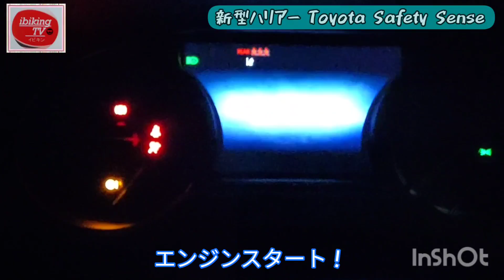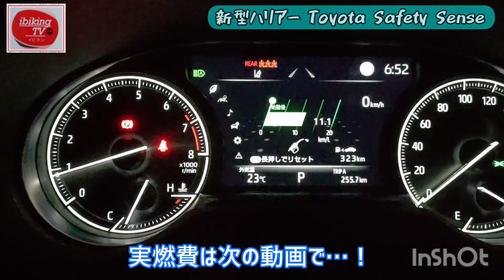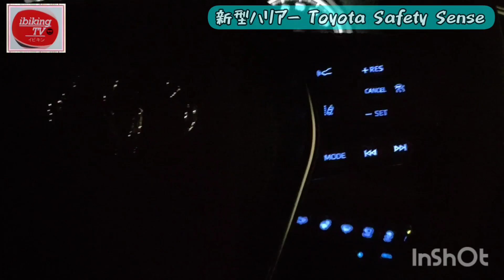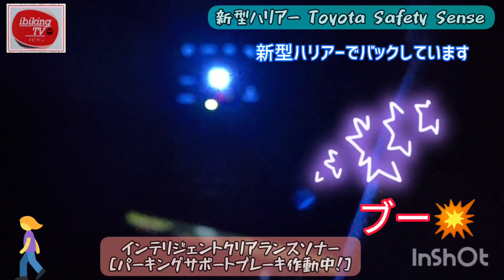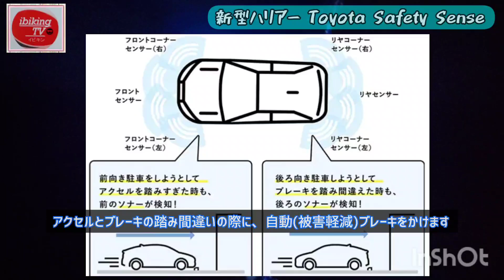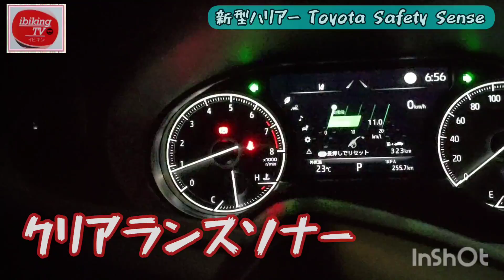【新型ハリアー納車】Toyota Safety Sense 安全装備についてご紹介！インテリジェントクリアランスソナー[パーキングサポートブレーキ]TOYOTA HARRIER(VENZA) 2020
新型ハリアー　Z Leather Package　ホワイトパールクリスタルシャイン 納車されました。
インテリジェントクリアランスソナー[パーキングサポートブレーキ]が作動してびっくりしたのでその時の様子を紹介します。

▼【新型ハリアー】ディスプレイオーディオはCDが聴けるのか？

▼アクションカメラ GoPro（ゴープロ） HERO8 Black 限定ボックスセット

●ご要望のご依頼などはコメント欄、カーチューン、Twitterにお願いします✨😊

【関連動画】
▼パーキングサポートブレーキってどうなの？新型ハリアーで実験してみた！【AVEST】 toyota harrier 80 インテリジェントクリアランスソナー
▼【新型ハリアー納車されて分かった罠!!!】まさかこんな落とし穴があったとは…これから納車される方は要注意です!!! ドラレコ動画公開! | TOYOTA HARRIER(VENZA) 2020
▼【新型ハリアー納車式!】調光パノラマルーフ･録画機能付ミラーなど気になる装備もチェック！ | TOYOTA HARRIER(VENZA) 2020
▼新型ハリアー Zレザーパッケージ モデリスタフルエアロ付 内装・外装紹介！
▼【新型ハリアー】モデリスタ フルエアロ！　アバンエモーショナルスタイル！MODELLISTA AVANT EMOTIONAL STYLE!!
▼新型ハリアーのモデリスタはコスパが良い⁉︎【おすすめのハリアーはコレ】
▼【ヤリスクロスの内装･外装 詳細レビュー】ココがダメ! ココは良い! | TOYOTA YARISCROSS 2020
▼【これは売れる!】新型ハリアーのココがスゴい7つのポイント！ 内装･燃費･装備など欲しくなる魅力まとめ！ | TOYOTA NEW HARRIER 2020
▼【辛口】新型ハリアー買う前にチェックしたい11の注意点を分析！ 装備やオプションなどの不満は？ | TOYOTA HARRIER 2020
▼【新型ハリアー納車後ドライブ】静粛性･クルコン･パノラミックビューなどを評価！ | TOYOTA HARRIER(VENZA) REVIEW 2020
▼トヨタ 新型 ハリアー 公道試乗 一番乗り!! 乗り味は正常進化? それとも…?? TOYOTA HARRIER E-CarLife with 五味やすたか 【修正版】
▼果たして評価は？　トヨタ新型ハリアー、売れ筋のハイブリッドFFモデルを公道初試乗！　話題のドラレコ機能付きミラーの映像も見れます！
▼【新型ハリアー納車後ドライブ】高速走行･調光パノラマ･デジタルインナーミラーなどを評価！ | TOYOTA HARRIER(VENZA) REVIEW 2020
▼トヨタ ハリアー 【グレード別試乗分析】 どのグレードを選ぶべきか徹底乗り比べ!! TOYOTA HARRIER E-CarLife with 五味やすたか
▼新型ハリアー2020年式最上級グレード（ハイブリッドZ　レザーパッケージ+モデリスタ）　ディーラーの方に説明してもらいながら最新装備を一般道と高速道で体験してきました！

▼アルファ ロメオ初のSUV「ステルヴィオ」

🚗『ibikingTV』【SNS】
■CARTUNE